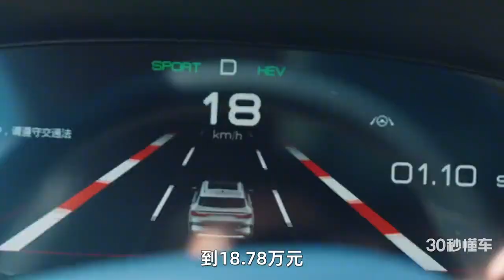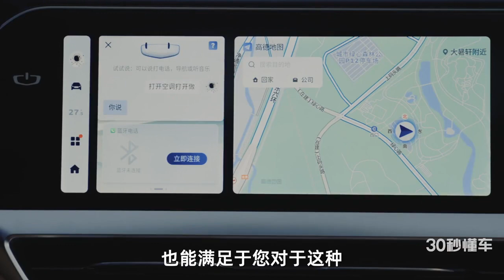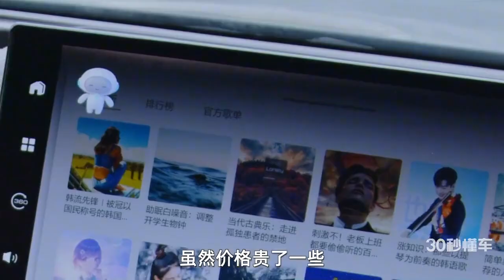千里续航 狂堆配置 自主顶流混动SUV这几款选不错